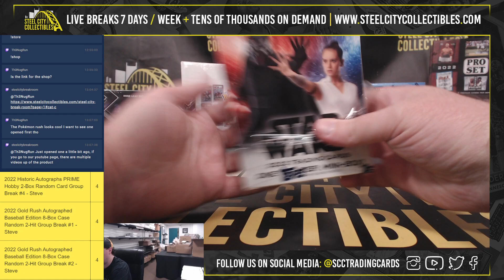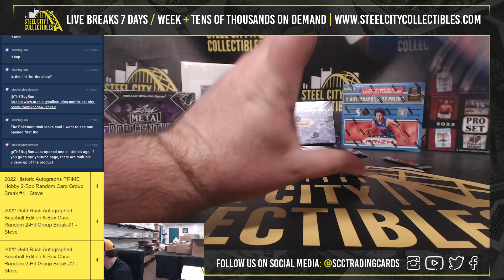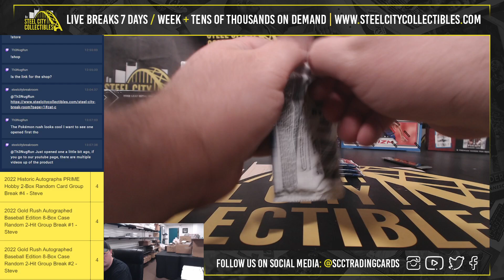2022 Topps Star Wars Finest Hobby Box Personal Break - Alex